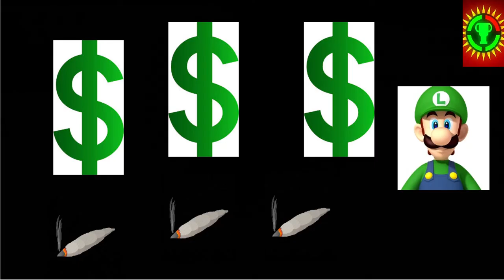ay yo?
ok